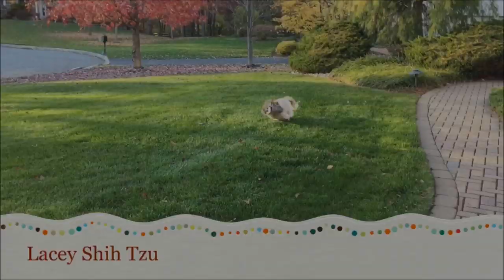A nice walk with Lacey on the trail behind our house 🌳🌾 | Cute Shih Tzu dog 🐾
I try to take Lacey for a walk as much a possible.  It is very convenient to go on the trail behind our house.  The trail is around the perimeter of our housing development and if you walk the entire trail, it is about one mile.

Add me on Snapchat! Username: laceyshihtzu